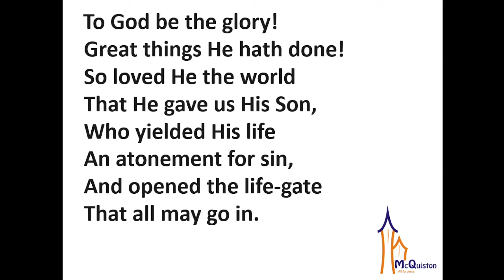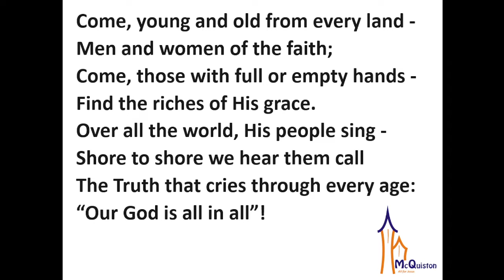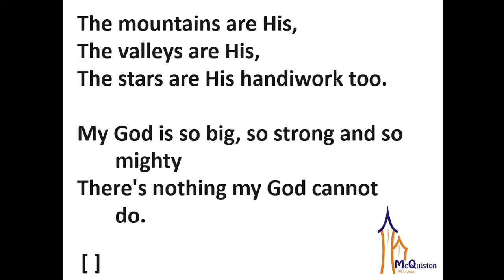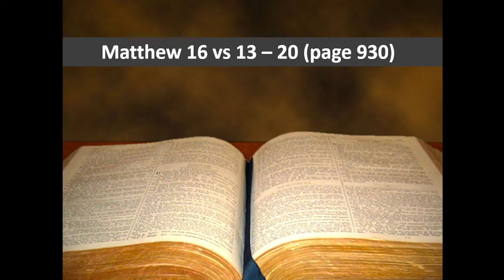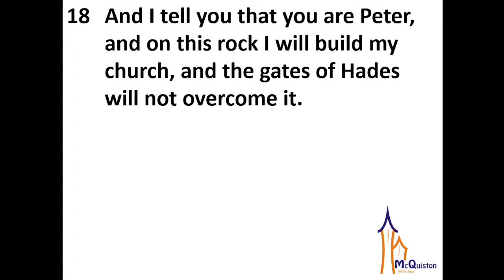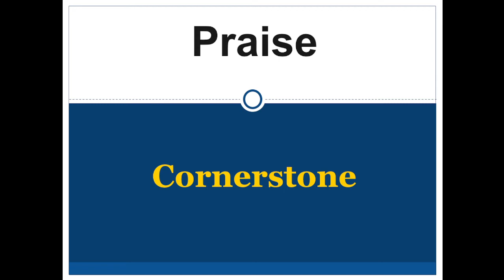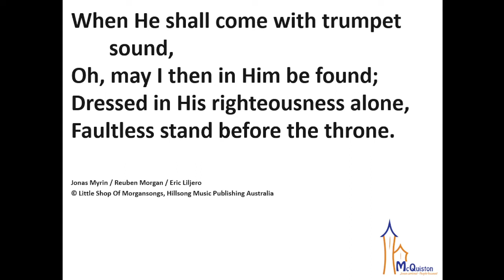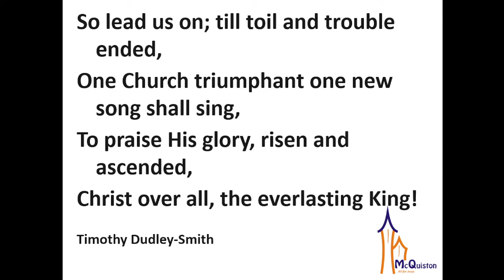Sunday 07 August 2022: Rev Richard McIlhatton